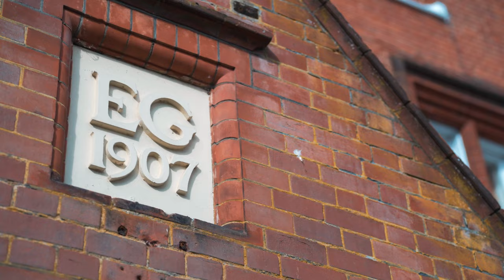WEDDING VENUE | Sprowston Manor | Norwich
Discover the Perfect Setting for Your Big Day!💍

Experience the charm and elegance of our wedding hotel venue Sprowston Manor, where dreams become reality. From intimate ceremonies to grand receptions, our stunning venue has it all. Join us on a journey through grace, sophistication, and unforgettable moments. Your happily ever after starts here. Watch our video and fall in love with your perfect wedding destination!